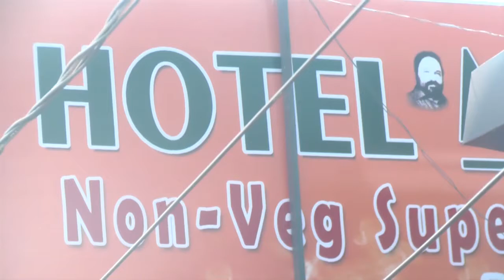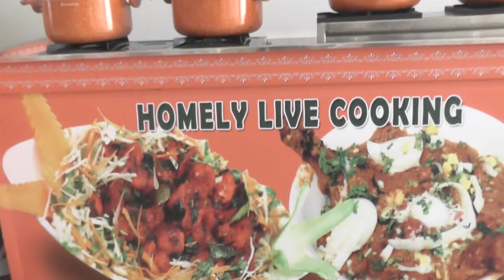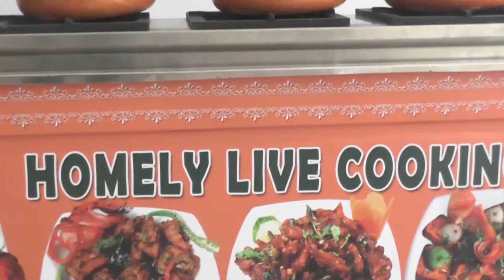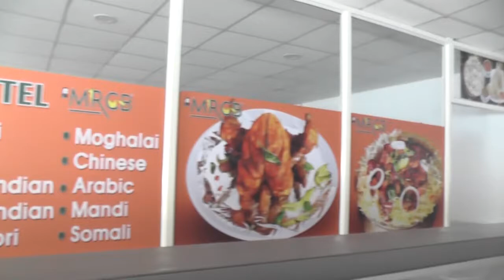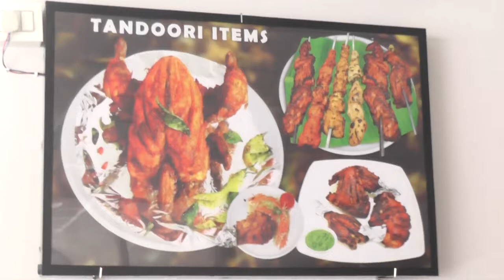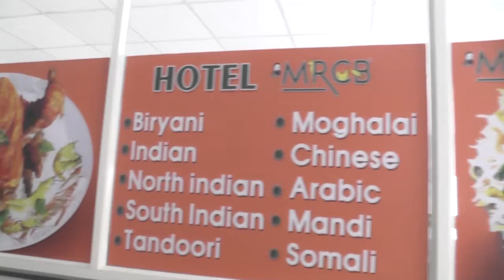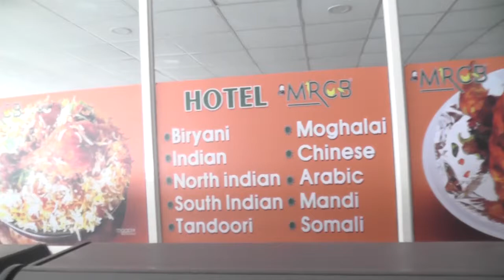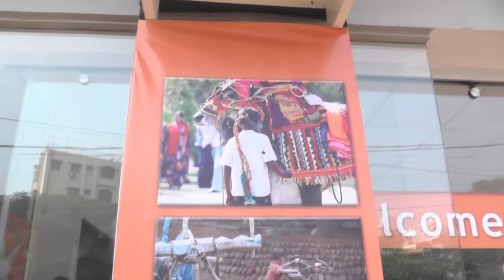MRCB FILMNAGAR OPENS SOON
MRCB FILMNAGAROPENSSOON